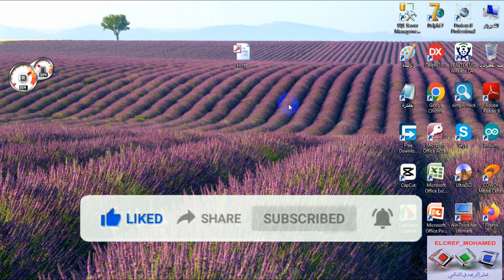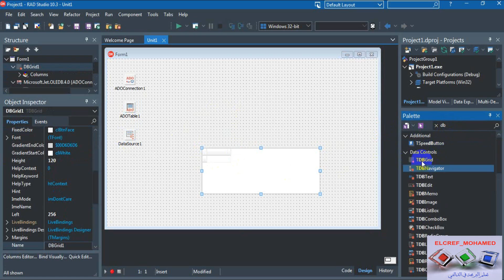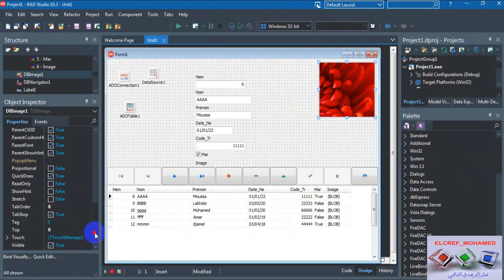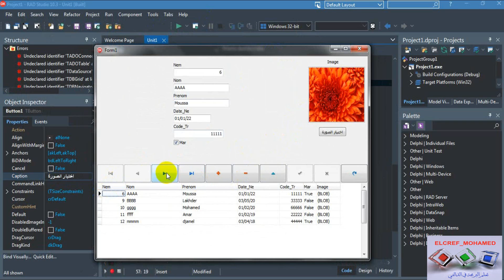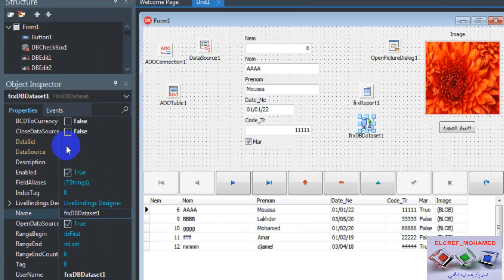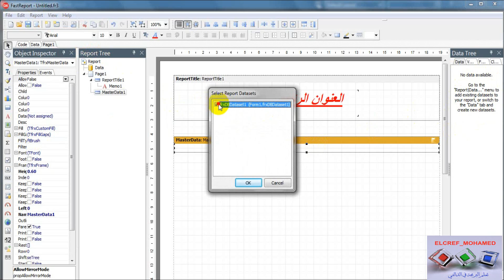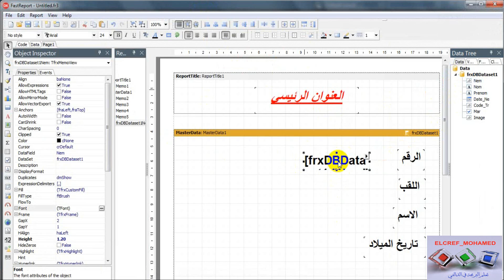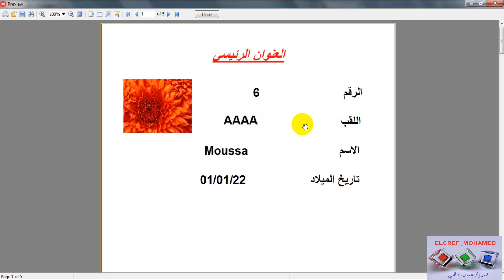كيفية الطباعة باستخدام فاست ريبورت في الدلفي ║الجزء الثاني FastReport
في هذا الدرس تعلم طباعة صفحة خاصة لكل شخص وفق نموذج معين متبع وبشرح مبسط وسهل واضافة افكار جديدة ومكملة للسابقة .